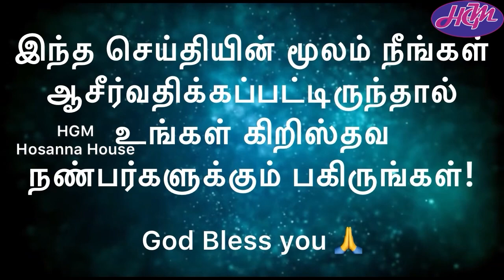“Hosanna”virgupin | “ஓசன்னா”விற்குப்பின் | Hosanna House | Palm Sunday | 26.3.2023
குருத்தோலை ஞாயிறு | ஓசன்னா அவுஸ